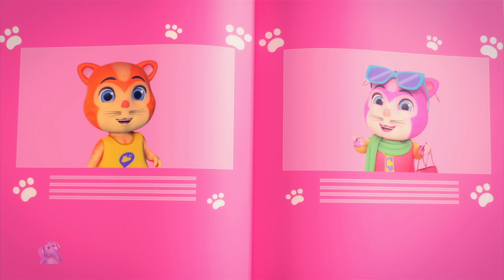Hathi Ka Bacha, हाथी का बच्चा, Ek Mota Hathi + Hindi Rhymes and Hathi Song for Kids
Ek Mota Hathi - Hindi Nursery Rhymes for Kids is a channel to entertain and educate young children. These videos cover a wide range of best Hindi poems and educational topics through their wide range of Hindi cartoon songs. Enjoy these animated characters while it makes your learning time more entertaining and fun.